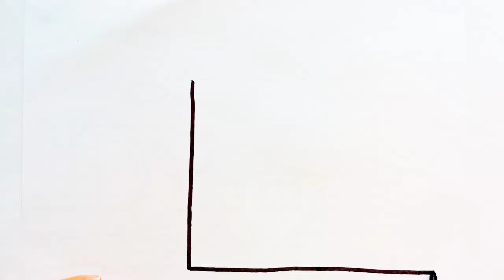Как нарисовать кукольный домик с бассейном и горкой. How to draw a House.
Hi friends! If you don't know how to draw House with Swimming pool and slide watch this video.

Привет друзья! Не знаете как нарисовать дом с бассейном и горкой, досмотрите это видео до конца. Я очень жду.

Сәлем достар! Сырғанағы мен қауызы бар үйдің суретін қалай саламын деп бас қатырып отырсаңыз, осы видеоны соңына дейін қараңыз. Менің каналыма тіркеліп басқа да видеоларды қарап шық! Жүрекшені басып, пікір қалдырыңыз.

for kidscoloring bookart for kidsart for kids hub4 kidsуроки рисованиякак научиться рисоватьКак нарисовать ең оңай сурет салусурет салу жолдарысурет салуға идея оңайСурет салурисование пошаговорисование для начинающихрисование карандашомРисованиеcartooningсурет салу табиғатМультикиbest of houseHouse with gardenHouse with garden drawing house drawinghow to draw a house step by stephow to draw a house easyhow to draw a house for beginnersHow to draw a housedrawing a househouse m.d.gregory houseart lessonсурет салып уйренуrasm chizishҮйдің суретін салуКак нарисовать домкак нарисовать домиккак нарисовать дом поэтапноHow to draw a house with gardenscenery drawingКак нариосвать дом с садомHow to draw a House with swimming pool and slideunderground swimming poolhugh laurieolivia wildeHow to draw a rooms in the house How to draw a house with roomsКак нарисовать кукольный домКак нарисовать дом с бассейном и горкойДля детей videos for kidsvideo for kidsFor kidsСурет салу